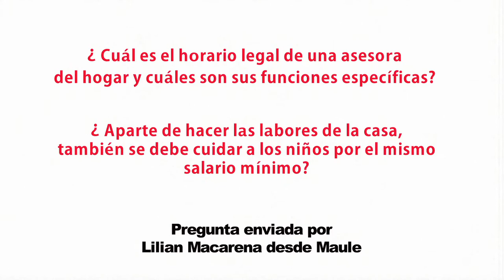Diputada Carolina Goic Boroevic (DC) sobre asesoras del hogar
Desde el Maule nos enviaron la siguiente pregunta: ¿Cuál es el horario legal de una trabajadora de casa particular y cuáles son sus funciones específicas? La parlamentaria explica, en primer lugar, que el Código del Trabajo especifica que su labor es asesorar en trabajos de aseo y de asistencia propios o inherentes al hogar y agrega que en el caso de las empleadas puertas afuera deben cumplir una jornada de 12 horas diarias con una hora de descanso efectivo, mientras que puertas adentro se establecen nueve horas de descanso ininterrumpido. (Realizado por la Biblioteca del Congreso Nacional, BCN - Marzo 2011)